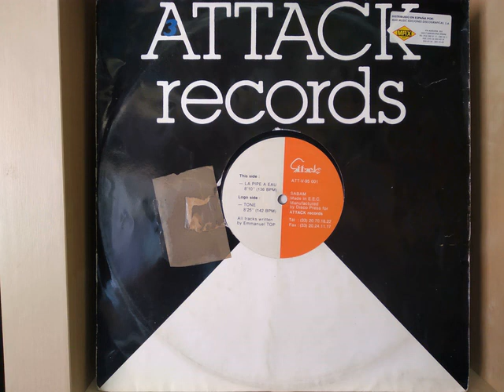Emmanuel Top - tone